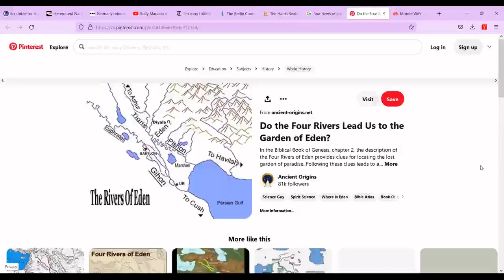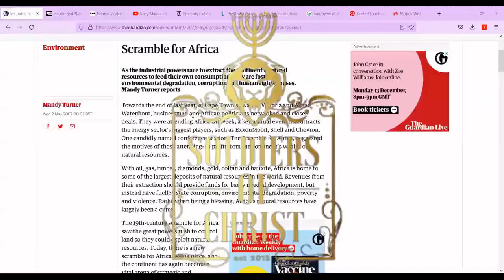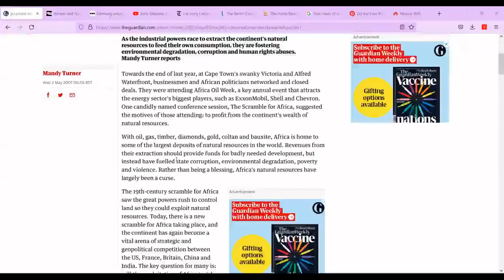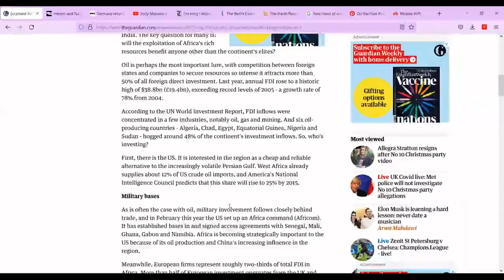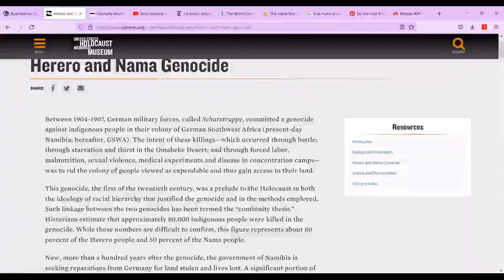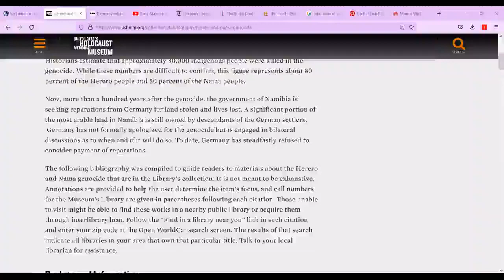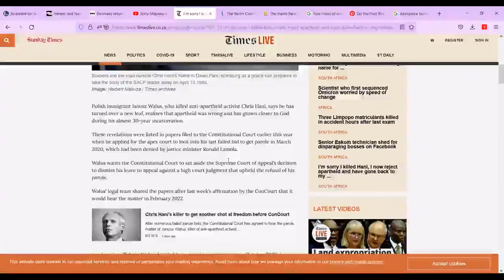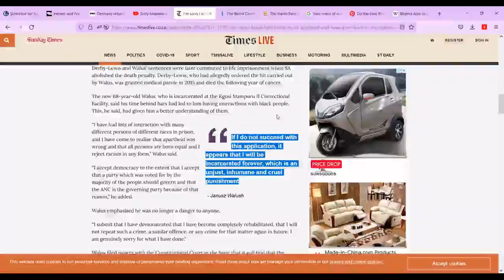SOC | PRAY FOR VENGEANCE